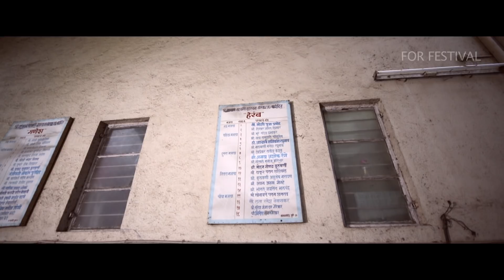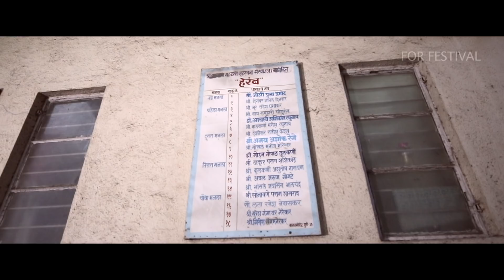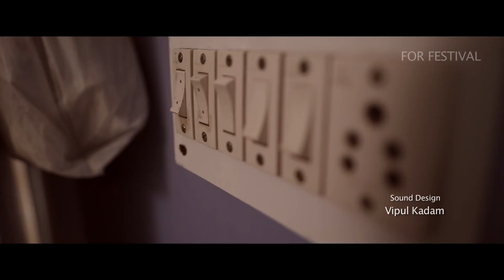2 Cups Of Tea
EKBOTE FILMS

Synopsis -
Two cups of tea' is a story that talks about urban life loneliness and how far a person can go to overcome it. It's a psychological drama short film with a pinch of mystery.

Cast -
Chaitanya Sardeshpande and Laxmi Birajdar,

Crew -
Producer - Pramod Ekbote
Director - Shubhankar Ekbote
DOP - Akshay Kangude and Anand Zatey
Edit - Akshay Rajendra Salve
Story, Screenplay and Dialogue - Sujay Jadhav
Sound Design - Vipul Kadam
Background Score - Abhijeet Ijate
Art - Abhilash Matre and Nishchay Atal Ingole
Executive producer - Chaitanya Deshpande
Direction Team - Omkar Gokhale and Sujay Jadhav
Production Team -Omkar Kanitkar and Jaydeep Nemade
BTS - Abhilash Bhavar
Make up and Costume : Ashish Deshpande and Mruga Kelkar
Publicity Design - Ajinkya Mane
Special Thanks - Mayur Hardas and Bonobo (BlackSands)